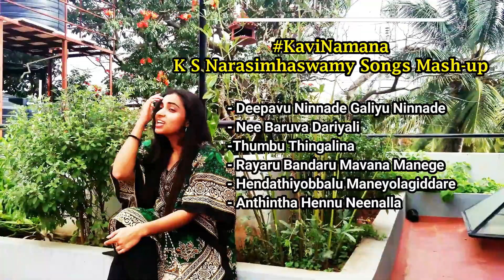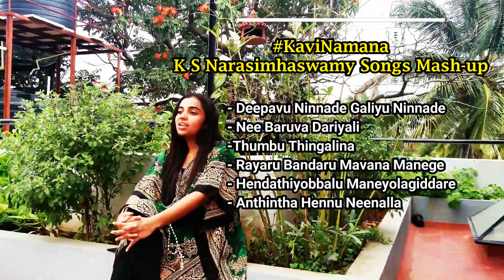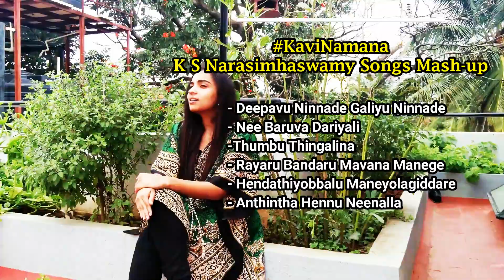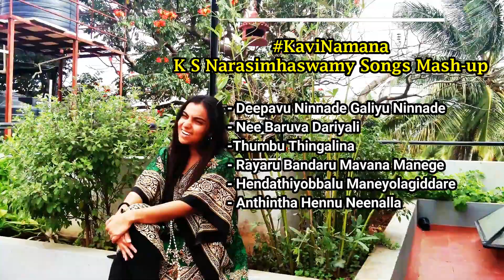KaviNamana Series || Tribute to our poets || K S Narasimhaswamy Songs Mashup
Hello people! I'm starting a new series of videos, called KaviNamana, a tribute to many legendary poets of Kannada. In this series, I'll be dedicating a video to each poet, singing a mashup of some of their very popular songs.

So here's the first in the series. I'm starting off by paying a tribute to my favourite poet, K S Narasimhaswamy. A mashup of his popular songs could go on for hours, and it was very difficult to select just a few from his treasure trove. I finally decided on these songs since they fit together seamlessly.

This is a humble attempt to spread the works of our wonderful Kannada poets to varied audiences and to share with world the beauty of Kannada poetry.

Poet: K S Narasimhaswamy

Sung and performed by Shraavya S Narayan

Camera: Raghavan Rajaram

Location: ARTitudeStudio, J P Nagar, Bengaluru